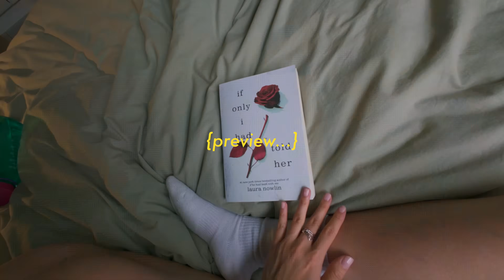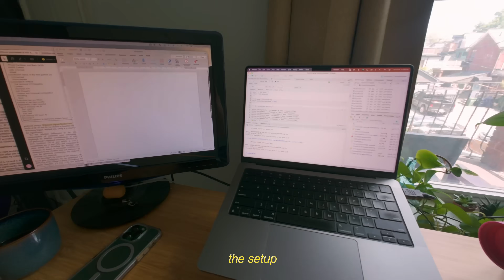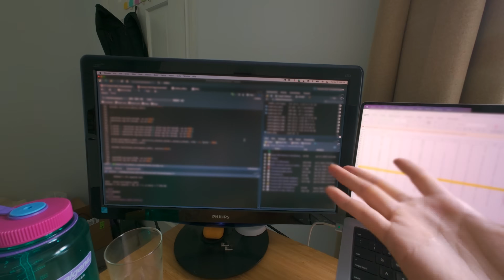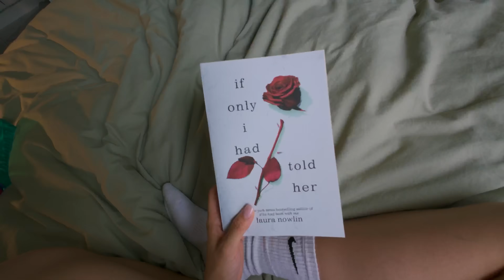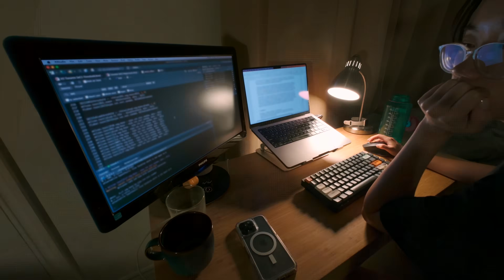16h day in my life 📝👩‍💻 medical biostats and coding, immunology PhD writing, what I ate, gym routine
I PASSED MY PHD QUALIFYING EXAM
Ep. 15: This is my new found freedom after studying for my PhD qualifying exam for the past two months, now I won't have to stress about an exam for the next three years until my final PhD exam. Of course, grad students never get a break, so watch me gear up for scholarship and grant season by preparing my manuscripts for some upcoming publications and doing lots of biostats. I also show you my typical day when I am NOT stressing out about an exam, like running errands, yarn shopping, reading, and working out at the gym. Hope you enjoy :)

0:00 preview
0:21 cleaning my room
2:21 grad school scholarship szn
5:09 drafting my manuscript
8:30 yarn store and cafe
9:58 reading and relaxing
10:40 my gym routine
13:13 more writing
13:59 night time skincare

Hi! I am a PhD student specializing in HIV and immunology clinical research. Let's get to know each other :)